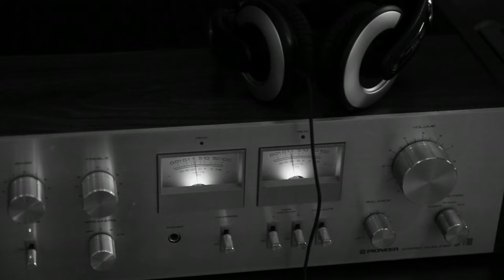Piano Piano - Deep Relaxing Piano Music for Sleep & Meditation • Tranquility, Stress Relief Music.